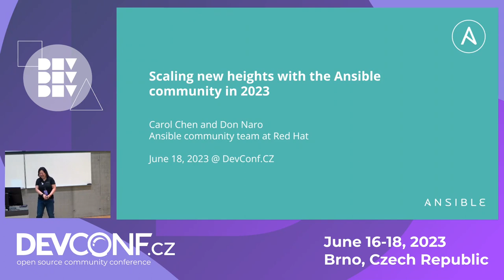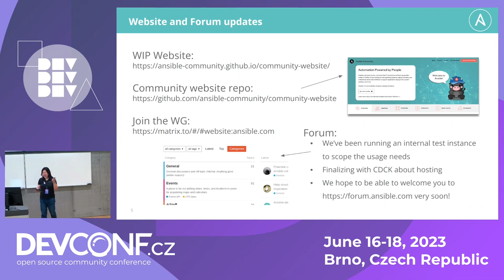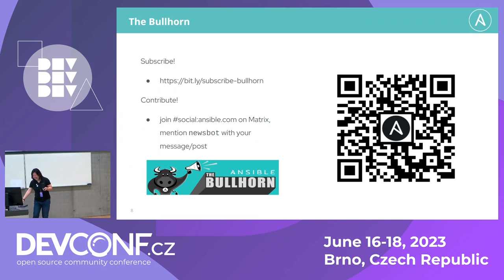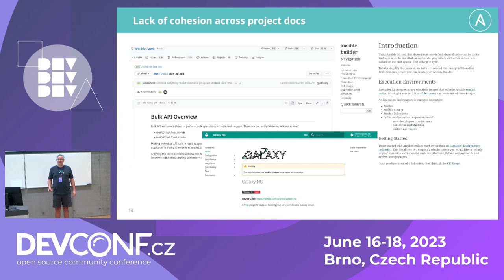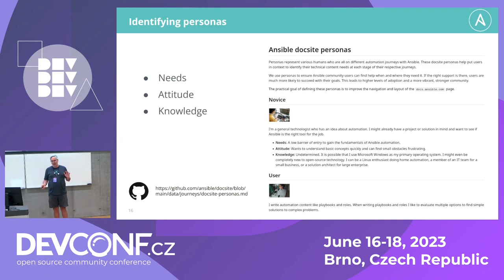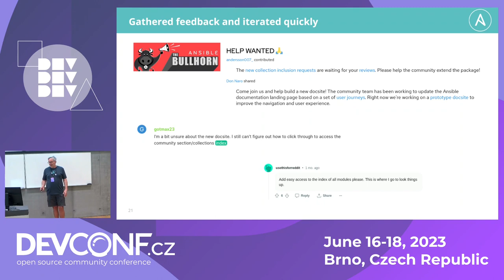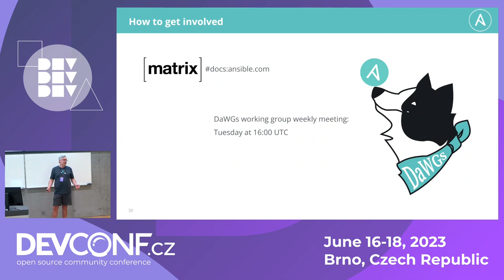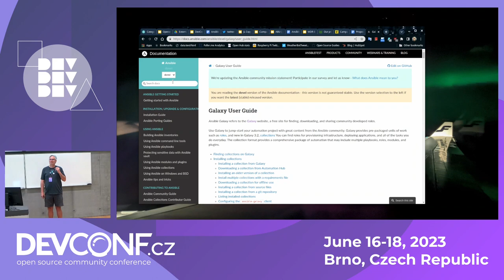Scaling new heights in 2023 with Ansible Community - DevConf.CZ 2023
Speaker(s): Carol Chen; Don Naro

The Ansible project and community have been going through tremendous amounts of change and growth in the past couple of years to adapt and scale with its adoption and uses. Carol will provide an overview of the Ansible community strategy for 2023 in response to some of these changes, highlight new initiatives in the community, plus outreach plans as we welcome back in-person events.

Don will delve into what we're doing with content journeys. The Ansible community team at Red Hat is building a new web presence for the Ansible community that gives everyone - from hobbyists, to open-source developers, collection maintainers, and even enterprise users - a central place to share knowledge and collaborate. Join us and find out how we've been identifying journeys and creating clear paths that foster adoption, increase collaboration, and support a huge variety of open-source automation use cases. We'll share some lessons learned, take a look at where we're headed, and share details on how you can join the Ansible community.